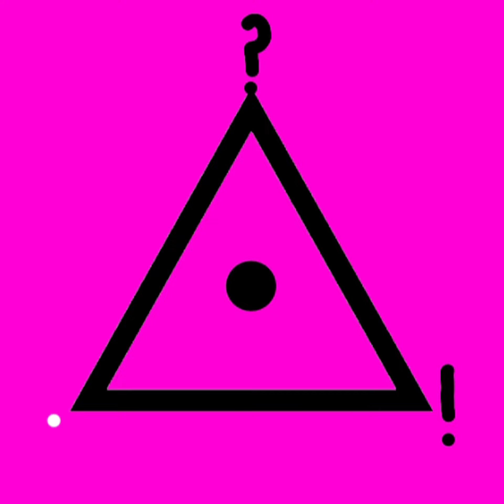Foxy AI (Official Audio)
The . Album was made in 2021,
And has been reuploaded in 2022

List:
Funky Ocean
Purple Void
Mystical Sunset
Long Way
Retro Beat
Foxy AI
Lofi Beat

Check out the ? Album Coming in August 28th!

Clockwise© . Album